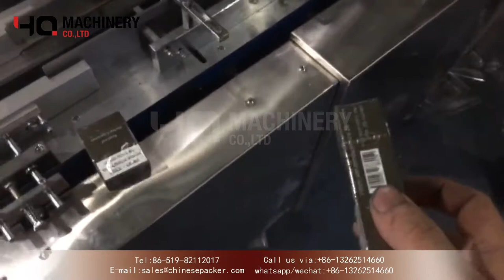BOPP film wrapping machine for perfume cigarette case|box cellophane packing equipment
‣‣ wechat / whatsapp / phone no. ► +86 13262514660
Product Usage of :
The machine is widely used in various types of cassettes in industries such as medicine, health products, cosmetics, tea, food, cigarette holders, electronic cigarettes, playing cards (both inside and outside), stationery (such as erasers, notice stickers, etc.), audio-visual products, etc. Items are automatically packaged. It can play the role of moisture-proof, dust-proof and anti-counterfeiting, and also help to improve the packaging grade of products and increase the added value of products.

Features:
1 Compact and reasonable structure, stable and advanced performance, easy operation and maintenance;
2 This machine adopts multi-function digital display frequency conversion, packaging speed can be infinitely variable;
3 The mold replacement is convenient and flexible,
4 The transmission part is equipped with protection devices and fault prompts

technical parameter:
Machine model YQB-200B
Power supply voltage (V/Hz) AC 220/50 110/60(can be customized)
Packing speed (min) 30-60 bags/min
Packing size (mm) Length (50~240) X Width (20~110) X Height (10~60) mm
Temperature control range (℃) 0-300
Packaging material BOPP heat-sealing film with anti-counterfeit gold wire
Dimensions (L×W×H) (mm) 2800*730*1550mm
Net weight (kg) 750